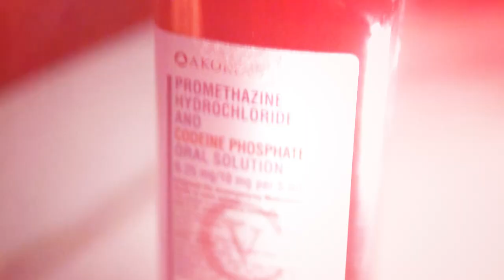Lil Phillyy - See Through [Official Music Video]